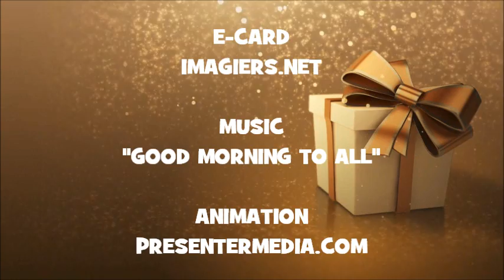JOYEUX ANNIVERSAIRE JASMIN !